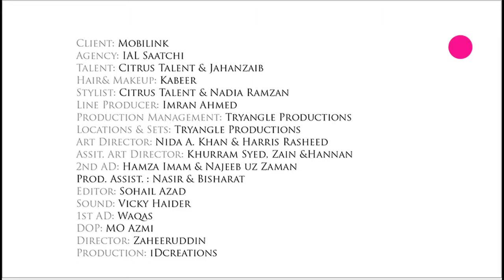MobiCash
Client: Mobilink
Agency: IAL Saatchi&Saatchi
Talent: Citrus talent & Jahanzaib
Makeup&hair: Kabeer
Line Producer: Imran Ahmed
Art Director: Nida A. Khan & Harris Rasheed
Set & Props: Tryangle Productions
Post: Check Post
Sound: VIcky Haider
1st AD: Waqas
Director: Zaheeruddin